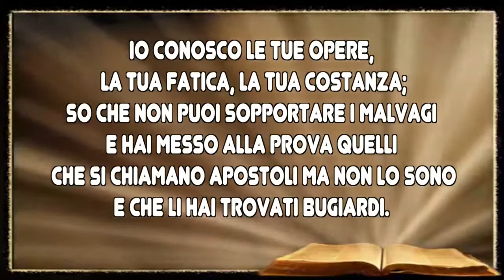Germano Giuliani. spunti tratti da predicazione . Apostasia e falsi ApostolI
Paolo, apostolo non da parte di uomini né per mezzo di un uomo, ma per mezzo di Gesù Cristo e di Dio Padre che lo ha risuscitato dai morti.